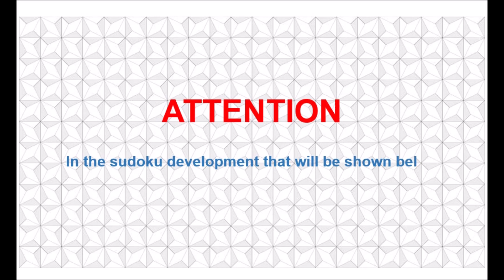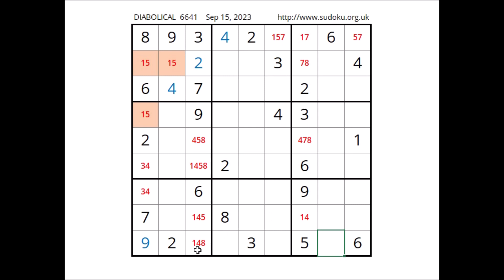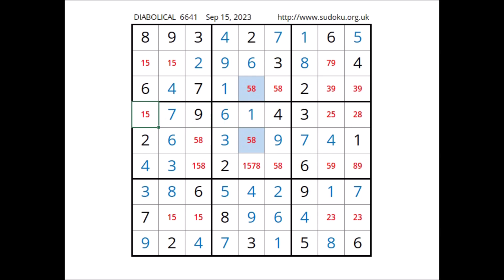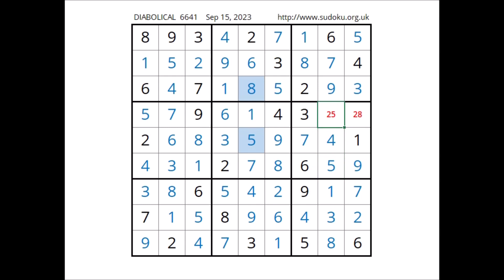Diabolical Sudoku September 15, 2023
Serie: Diabolical Sudoku
Date: September 15, 2023
Sudoku diabólico # 6641